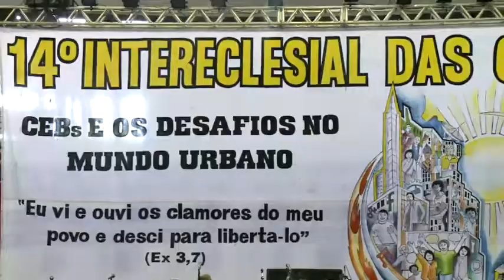CEBs: desafios da vida indígena é tema de debate entre participantes - JCTV - 25/01/18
Os desafios da dignidade da vida indígena é abordado no 14º Intereclesial das CEBs. A cultura nativa do nosso país historicamente sofre a pressão da urbanização.